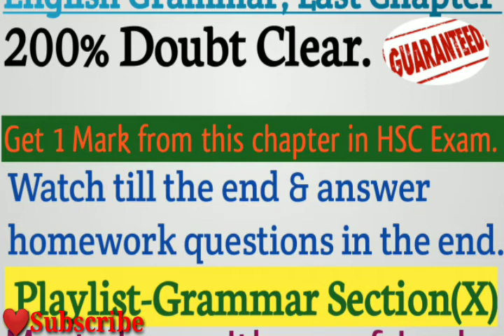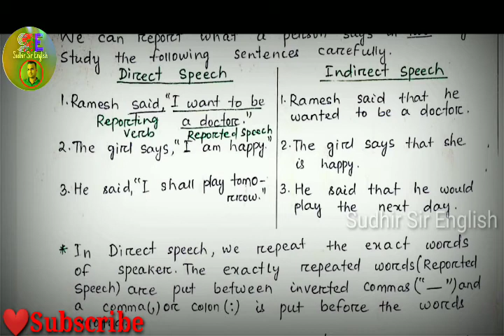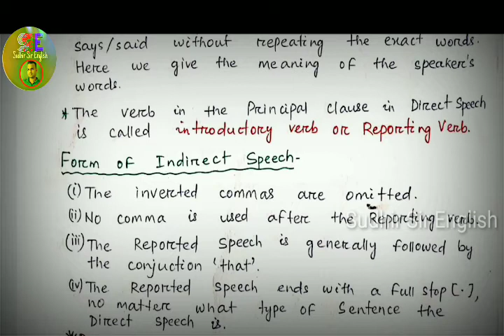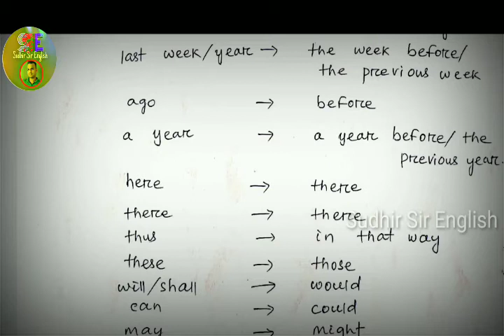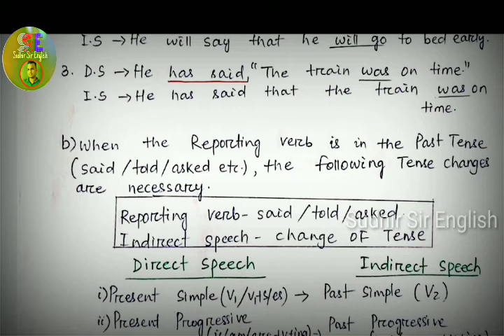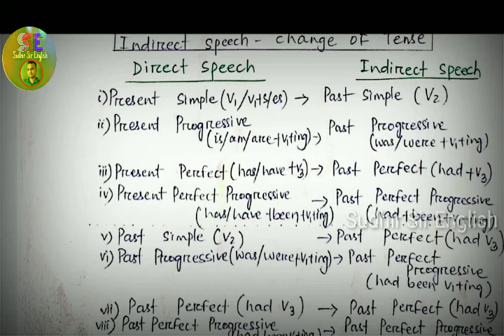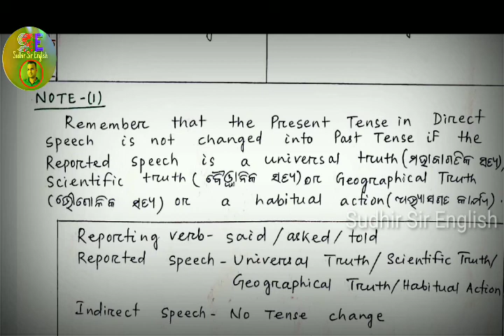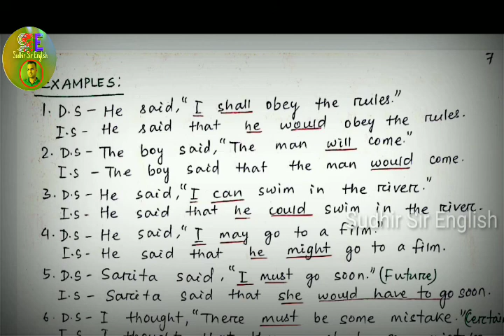♦️DIRECT & INDIRECT SPEECH(PART-1)With Rules, Examples & Homeworks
Direct&IndirectSpeech SudhirSirEnglish Last Chapter